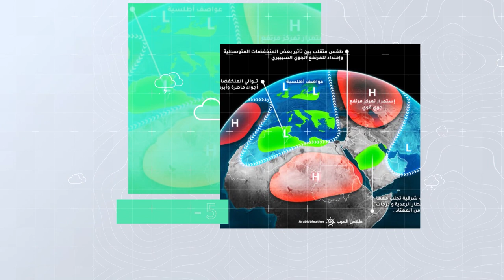طقس العرب - الأردن | النشرة الجوية الأسبوعية | الأحد 16-5-2021